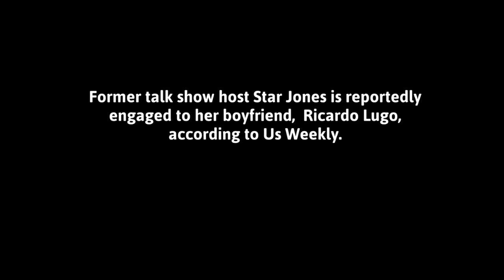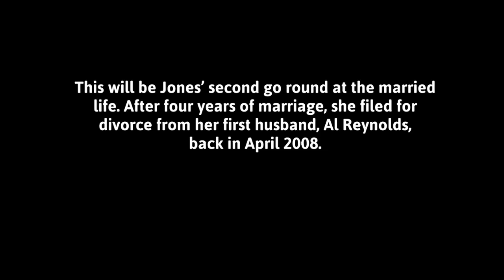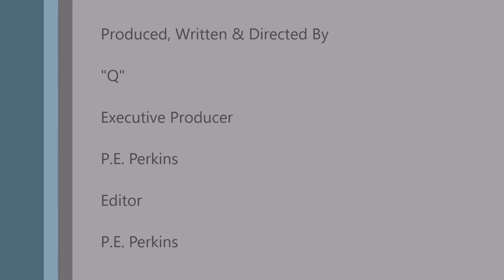STAR JONES Engaged to Longtime Boyfriend RICARDO LUGO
@balleralert reports:

Former talk show host StarJones is reportedly engaged to her boyfriend, RicardoLugo, according to UsWeekly.
Jones revealed the news to the publication while attending the Angel Ball in NYC on Monday, October 23.
“We’re engaged,” Jones said. "Not talking about it.”
Lugo and Jones went public back in July 2016 at the 8th Annual Children’s Museum of the East End Family Affair in Bridgehampton, New York.
“He’s wonderful,” she continued. “I’m happy and that’s all anybody outside of my family needs to know.”
This will be Jones’ second go round at the married life. After four years of marriage, she filed for divorce from her first husband, Al Reynolds, back in April 2008.